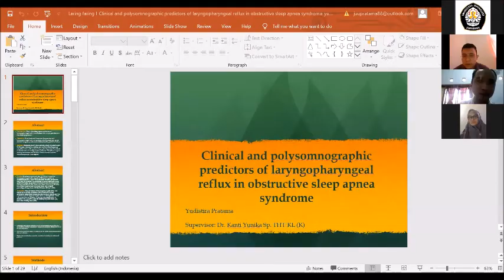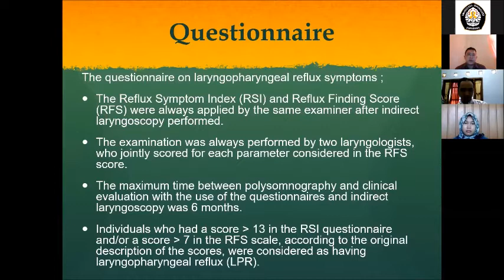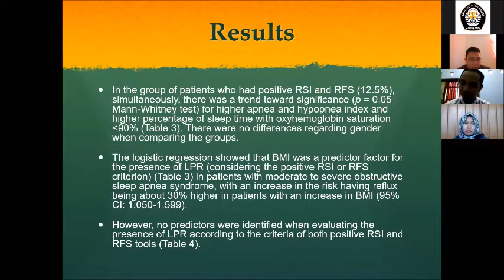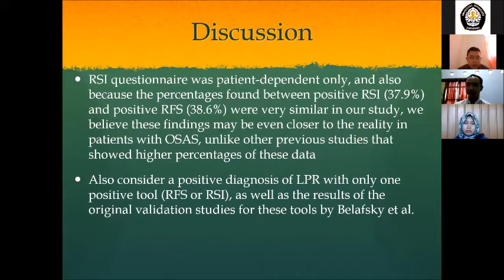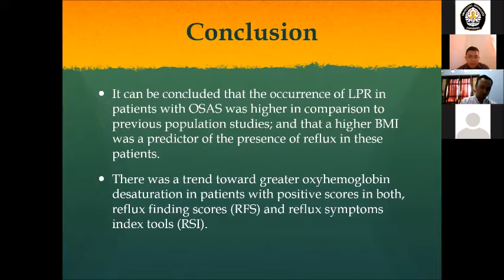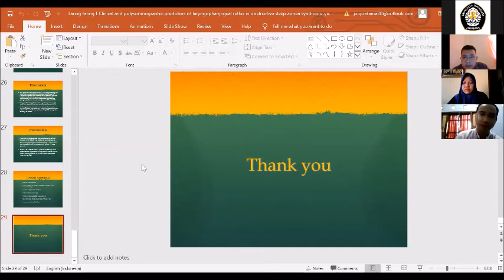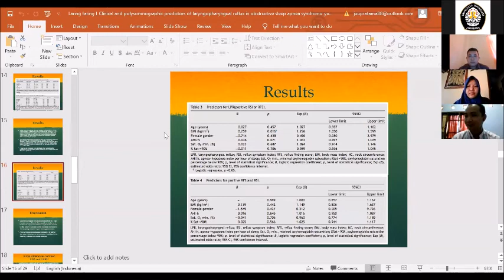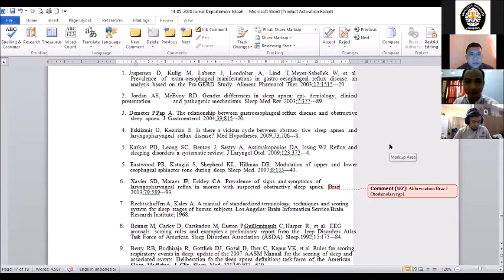Clinical and Polysomnographic Predictors of Laryngopharyngeal Reflux in OSAS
Pembacaan Jurnal Departemen Clinical and Polysomnographic Predictors of Laryngopharyngeal Reflux in Obstructive Sleep Apnea Syndrome

Divisi : Laring Faring

Pembicara :dr. Yudis

Pembimbing: dr. Kanti Yunika, Sp.THT-KL(K)